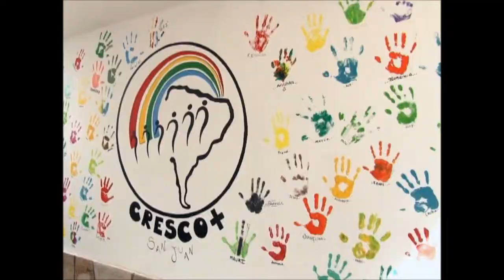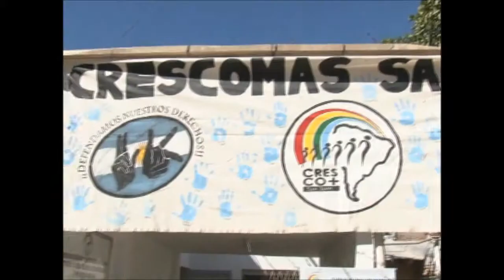CRESCOMAS SAN JUAN